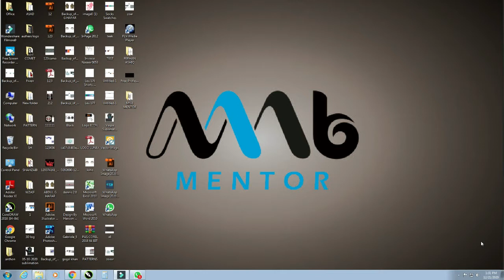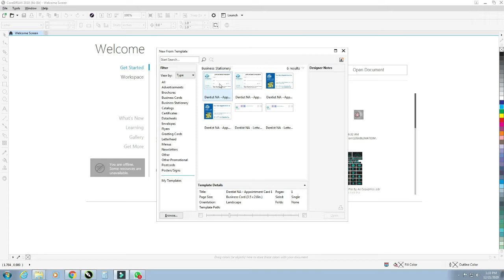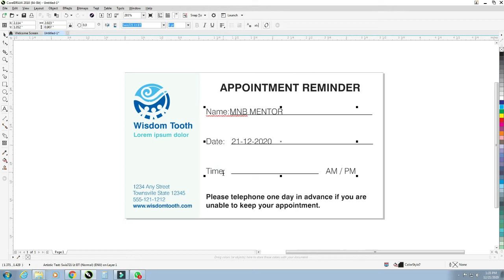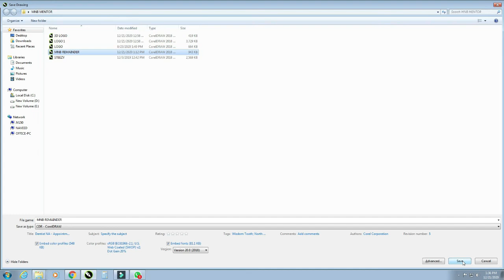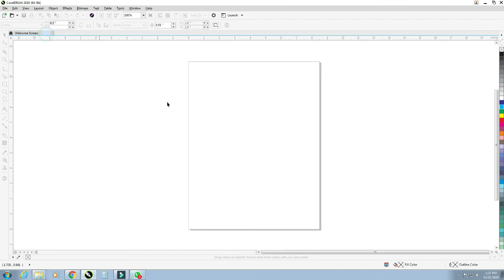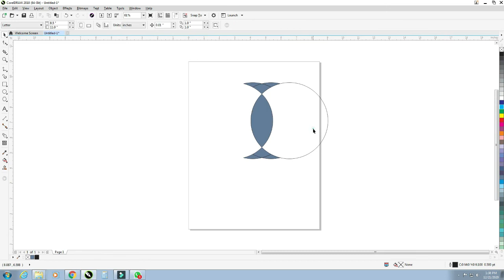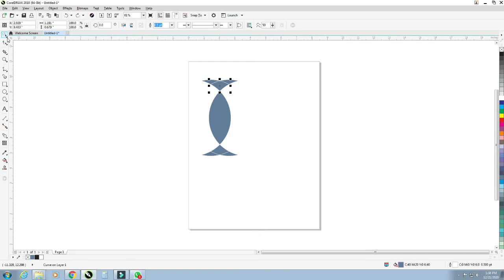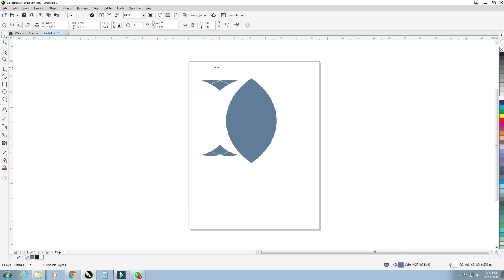How To Work With Template Professional Design in Corel Draw X8 Tutorial 2020 | Class 2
Basic Course
Template Professional Design Corel Draw
Logo Design Logo Draw
Web Banner Design
Visting Cards Design